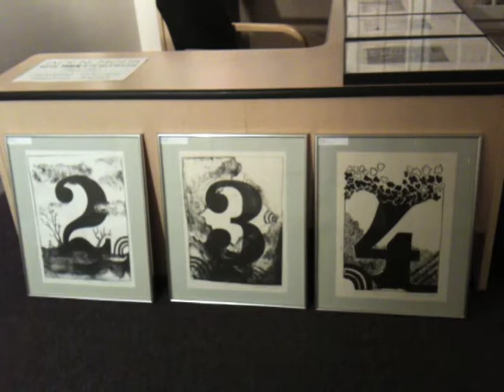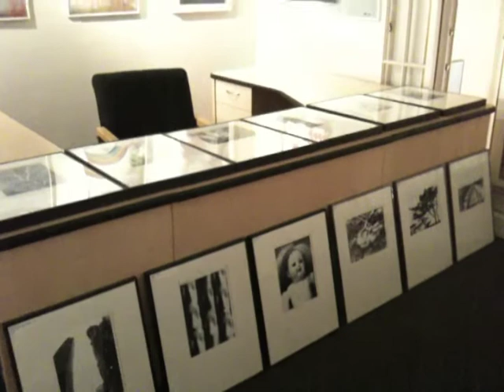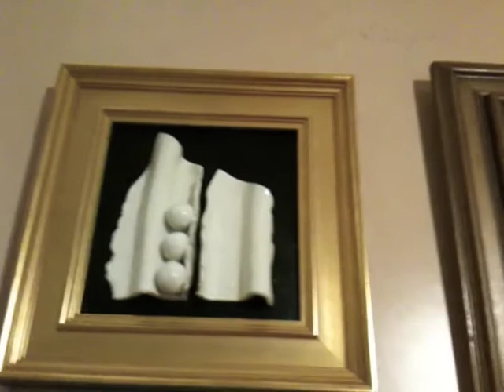NOW, THEN & IN BETWEEN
JACK N. MOHR — NOW, THEN & IN BETWEEN (March 5 - April 1)
A solo exhibition at CSUCI Art Gallery in Ventura, upstairs. Shown are 80 works: in the front room new abstract paintings, the NOW; the back room allocated to THEN with early collages, drawings, photos, prints and paintings from before 1998; and in the middle room ceramic wall sculptures and paintings from the time in between.